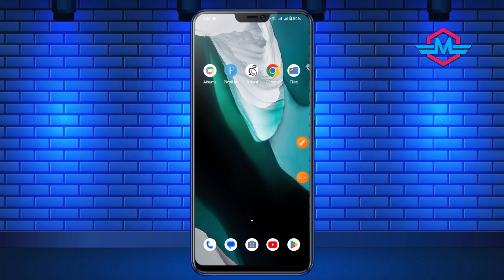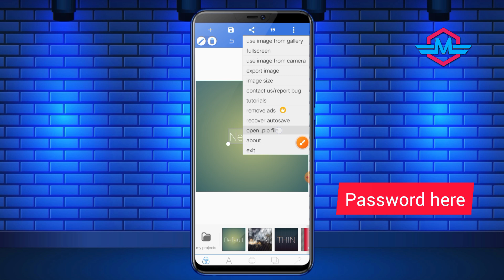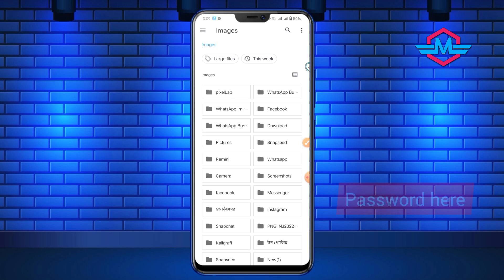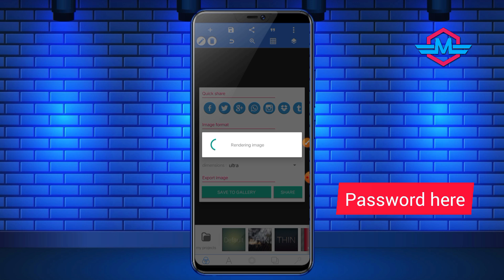১৬ ডিসেম্বর পোস্টার ডিজাইন plp || বিজয় দিবস পোস্টার ডিজাইন plp || 16 December poster plp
১৬ ডিসেম্বর পোস্টার ডিজাইন plp || বিজয় দিবস পোস্টার ডিজাইন plp || 16 December poster plp

16 December Poster Design On Mobile,
১৬ ডিসেম্বর বিজয় দিবসের পোস্টার ডিজাইন ২০২৩, 16 December Poster Design in Mobile 2023, 16 December Poster Plp File, 16 December Poster Plp File 2023, ১৬ ডিসেম্বর বিজয় দিবসের পোস্টার ডিজাইন, Design the poster of 16th December with mobile, বিজয় দিবসের পোস্টার ডিজাইন মোবাইল দিয়ে, 16 December Poster Design | বিজয় দিবসের পোস্টার ডিজাইন, How to create poster design in pixellab, ১৬ ডিসেম্বর পোস্টার ডিজাইন,
১৬ ই ডিসেম্বর পোস্টার ডিজাইন, ১৬ ই ডিসেম্বর, ১৬ ই ডিসেম্বর বিজয় দিবস, ১৬ ডিসেম্বর বিজয় দিবসের পোস্টার ডিজাইন plp, মহান বিজয় দিবস, মহান বিজয় দিবসের পোস্টার ডিজাইন, বিজয় দিবসের পোস্টার plp, বিজয় দিবসের পোস্টার ডিজাইন PixelLab, bijoy dibosh poster design, 16th December, nisho tech Tutorial, nisho tech magura, বিজয় দিবস plp, মহান বিজয় দিবসের পোস্টার ডিজাইন free plp, ১৬ ডিসেম্বর বিজয় দিবসের শুভেচ্ছা পোস্টার